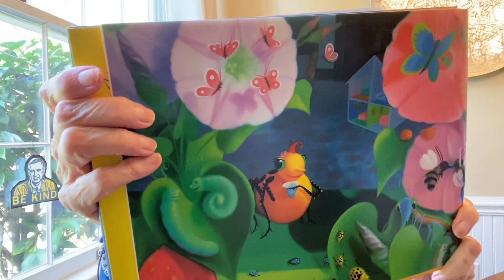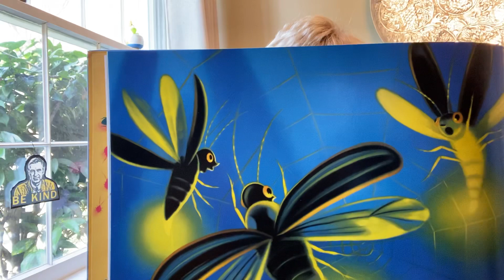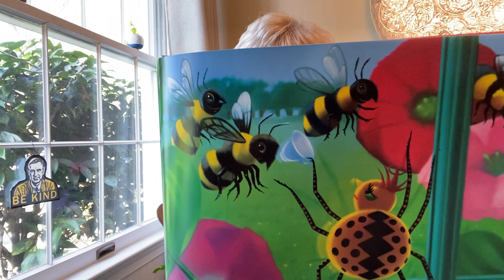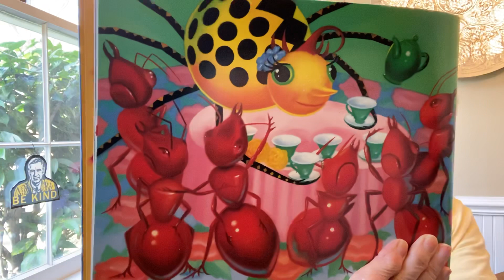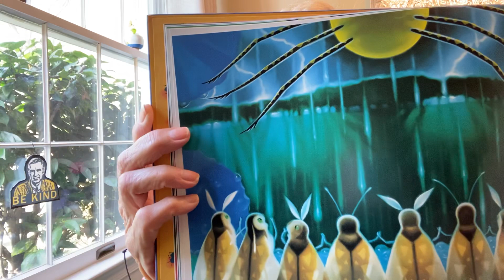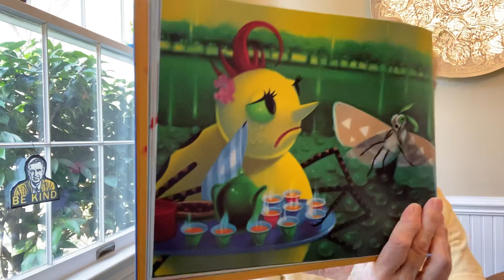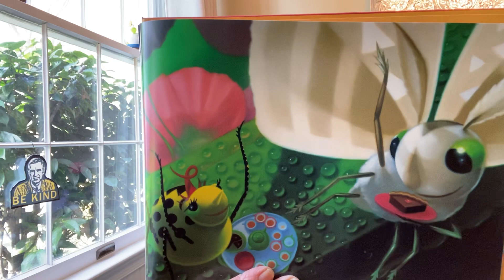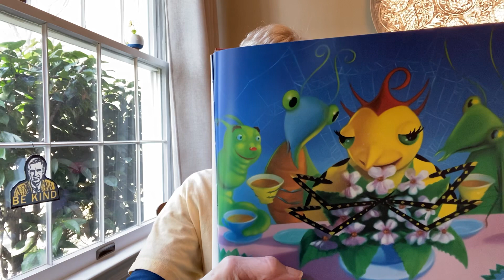Miss Spider’s Tea Party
More kindness and less judgement.